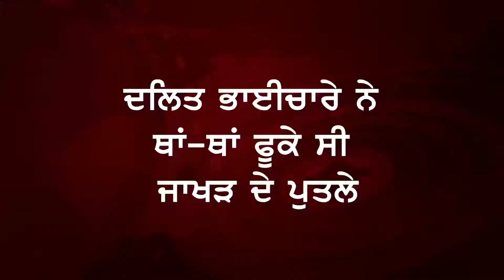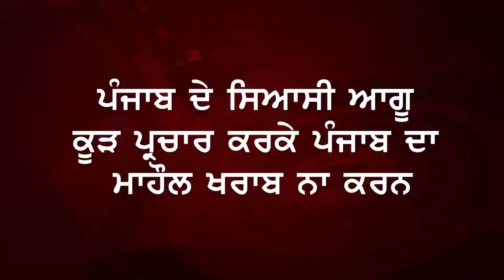ਪੰਜਾਬ ਦੇ ਸਿਆਸੀ ਆਗੂ ਕੂੜ ਪ੍ਰਚਾਰ ਕਰਕੇ ਪੰਜਾਬ ਦਾ ਮਾਹੌਲ ਖਰਾਬ ਨਾ ਕਰਨ